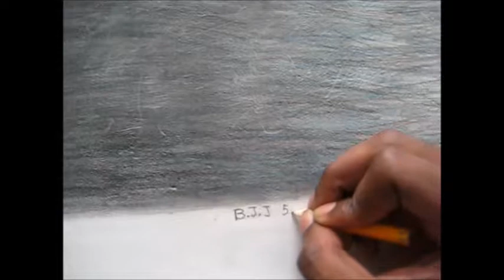Abstract thumbs up speed drawing | Titled You got this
I went more abstract with this piece.